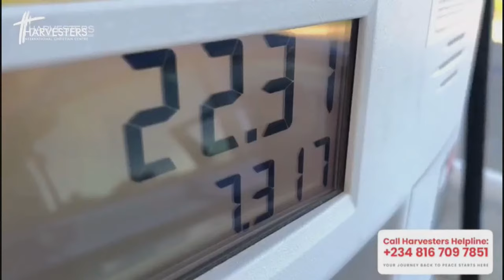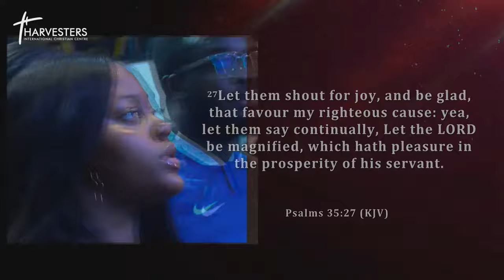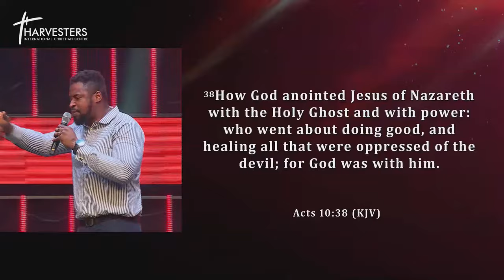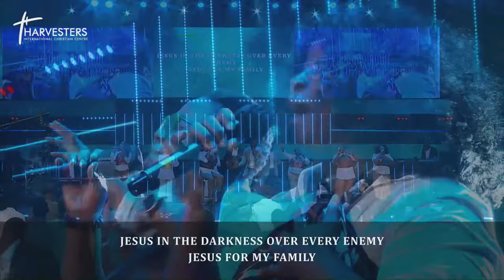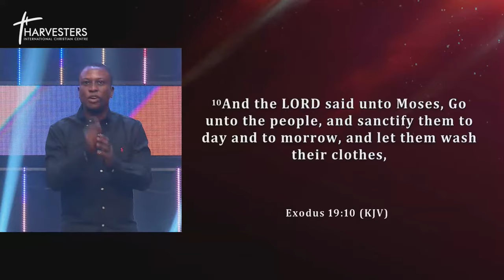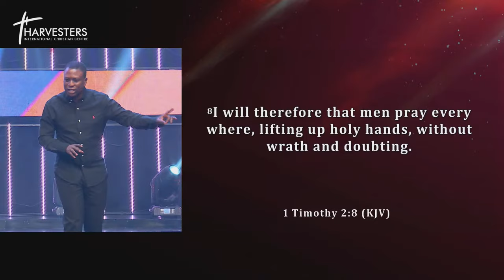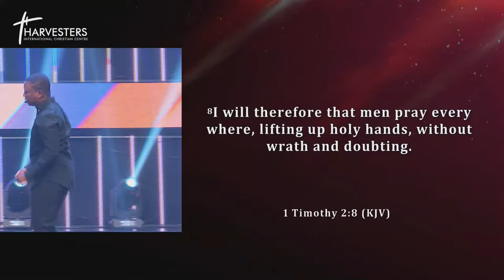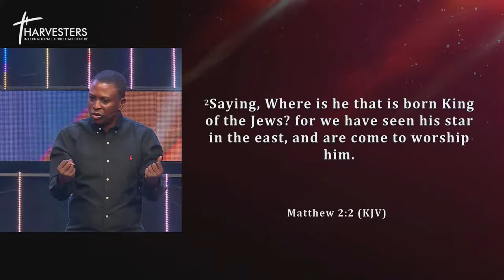MID WEEK SERVICE: OVERCOMING TRAUMA AND EMOTIONAL PAIN || PST BOLAJI IDOWU || April 17th 2024